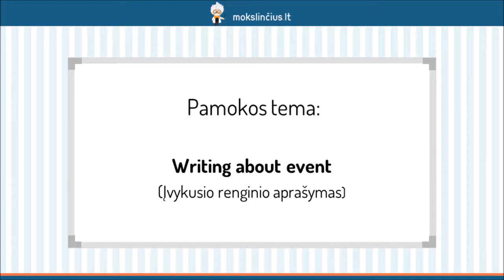Įvykusio renginio aprašymas (Writing about event) - Mokslinčius.lt - Tavo mokytojas telefone !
Šios pamokos metu pasimokysime sėkmingai aprašyti renginį. Pirmiausiai aptarsime, kokios dalys sudaro įvykio aprašymą ir apie ką reikėtų kalbėti kiekvienoje dalyje. Išsiaiškinsime, kokiu stiliumi turėtume rašyti ir kiek žodžių turi būti tokio tipo rašinyje. Kad geriau suprastumėte teorinę pamokos dalį, panagrinėsime pavyzdinį įvykio aprašymą.